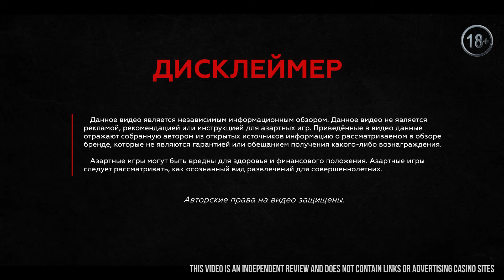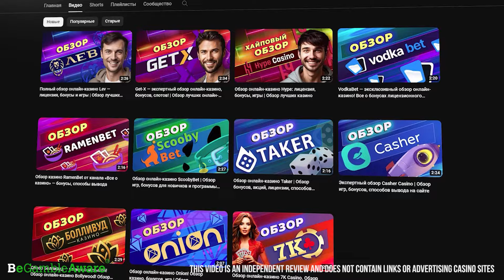Обзор онлайн-казино Jet | Обзор лицензии, бонусов, доступных игр и слотов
🎰 Ищете новые казино? Сегодня мы подготовили для вас обзор казино Джет!

🎰 Добро пожаловать на канал Все о казино! Сегодня мы с вами вновь окунемся в захватывающий мир азартных игр с нашим обзором онлайн-казино!
Сейчас идеальное время, чтобы посмотреть очередной выпуск, в котором мы рассказываем об онлайн-казино Jet. Площадка работает по лицензии. Это вызывает доверие начинающих и опытных пользователей. Узнайте, сколько игр на сайте, какие есть разделы, провайдеры, способы вывода.

Таймкоды:
00:00 Обзор онлайн-казино Jet | Обзор игр, акций, бонусов для новичков и не только!
00:23 Лицензия
00:39 Игры и слоты казино Jet
01:09 Бонусы казино Jet
01:22 Программа лояльности
01:29 Способы оплаты и методы вывода casino Jet
01:47 Поддержка клиентов